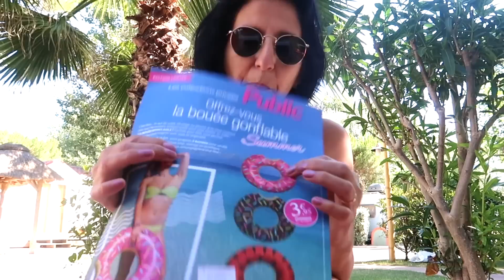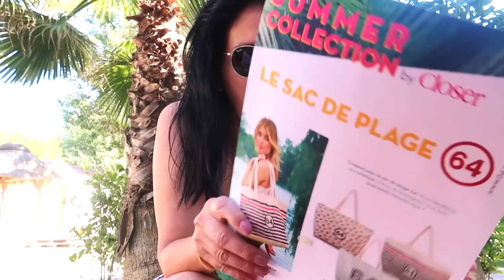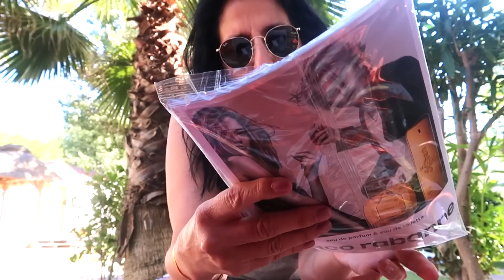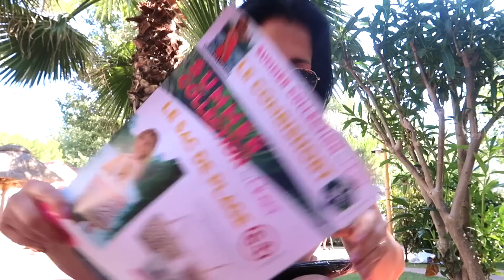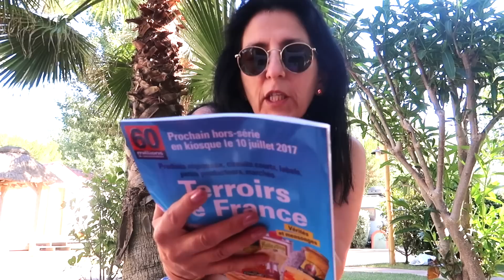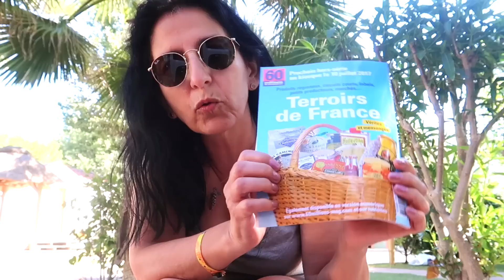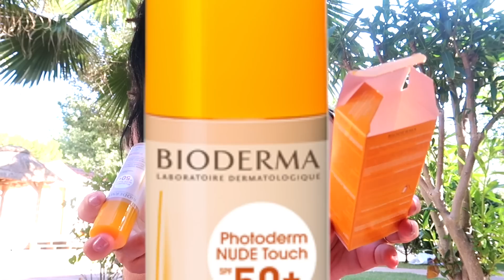Haul Soins Eté - Aloha Fin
Hello,
Dernière vidéo au Camping Aloha de Sérignan Plage pour vous présenter mes produits solaires utilisés durant ce séjour et le haul des produits acheté sur place.
J'ai suivi les conseils de Lily Chou et je suis bien contente, allez voir sa vidéo.
Gros bisous,
Karine

🐝 Produits mentionnés dans la vidéo :

. Phytoplage - Voile protecteur cheveux

. Phytoplage - Soin Réparateur cheveux

. Caudalie - Essence concentrée éclat anti taches

. Bioderma - Photoderm NUDE Touch SPF 50+

. La Roche Posay - Anthelios - Brume Fraiche Visage

. Rituals - Crème corps Sakura

. Puressentiel - Huile sèche minceur

. Eucerin - Sun Fluid Anti-Age + 50

. Polaar - Spray haute protection SPF 30

. Nivéa - Laits protecteur SPF 20 et 30

. Skincode Essentials Fluide Solaire Protecteur Visage SPF 50

Vous pouvez me suivre ici aussi !